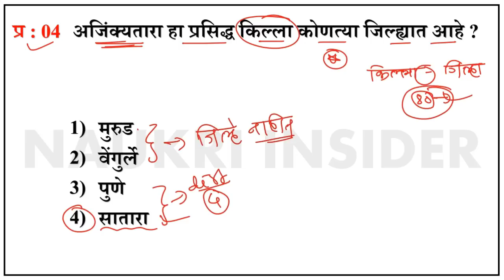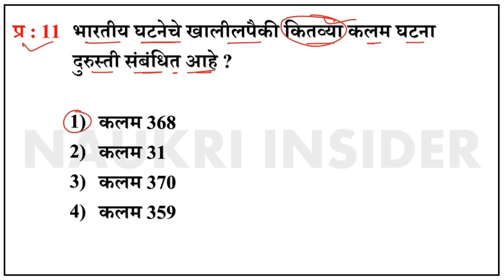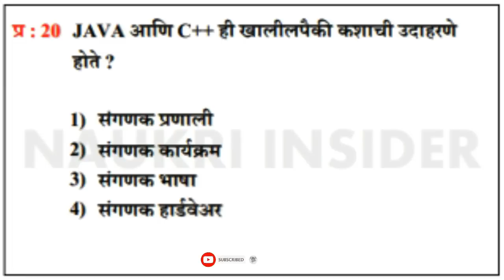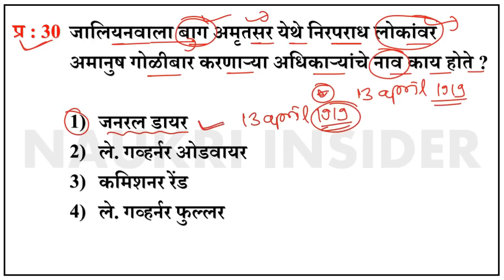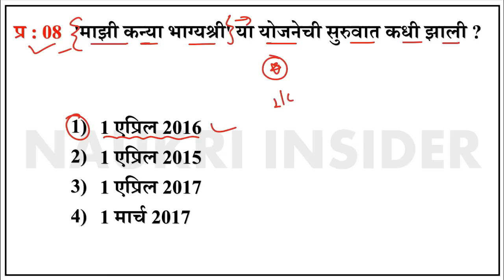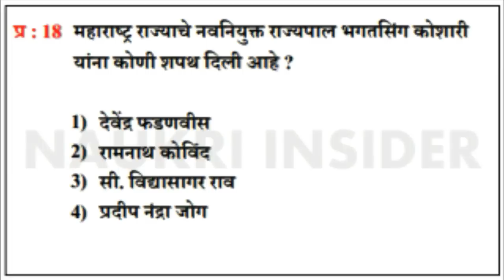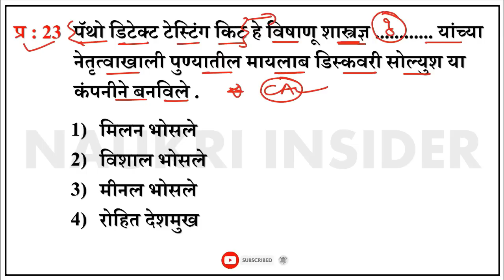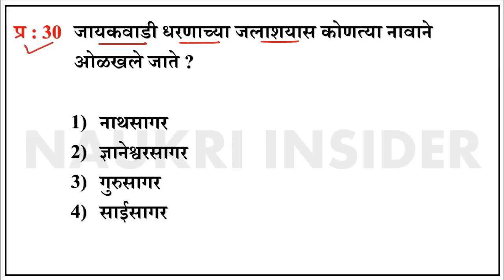Talathi Bharti 2022 || Talathi Bharti Previous Questions Papers || तलाठी भरती 2022 सराव प्रश्नसंच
🏆नवीन टेस्ट -  महाराष्ट्र पोलीस भरती🏆
✍आजची टेस्ट - पोलीस भरती टेस्ट:-02
👉आजचे टार्गेट 12+ मार्क्स…. पूर्ण करून कमेंट करा

👌एकूण प्रश्न - 15

👍अपेक्षित वेळ - 15 मिनिटे

👍अपेक्षित मार्क्स - 20+ मार्क्स

💁‍♂ही टेस्ट सोडवण्यासाठी खालील लिंकवर क्लिक करा -

😍 आत्तापर्यंत झालेल्या सर्व टेस्ट खालील लिंकवर उपलब्ध.

टिपः-ही टेस्ट सर्वांनी सोडवा खूप महत्वाचे प्रश्न आहेत…

Talathi Bharti 2022 || Current Affairs 2022 || तलाठी भरती चालू घडामोडी || Marathi Naukri GK

marathi naukri